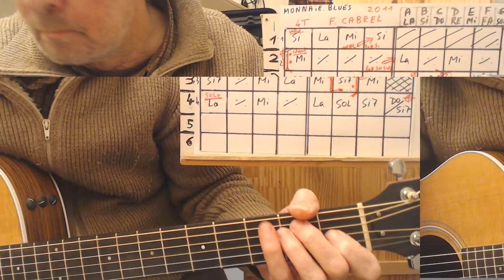MONNAIE BLUES DE F CABREL // ACCORDS GUITARE/ QSQS 5 / CH CABREL. DIFFICULTE: 1/4